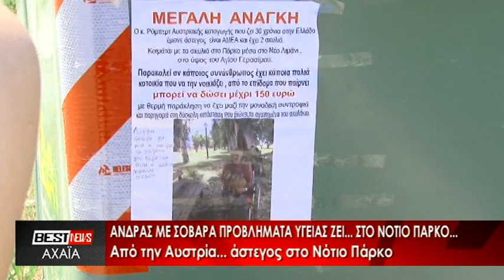ΑΠΟ ΤΗΝ ΑΥΣΤΡΙΑ... ΑΣΤΕΓΟΣ ΣΤΟ ΝΟΤΙΟ ΠΑΡΚΟ. ΔΕΙΤΕ ΤΟ ΡΕΠΟΡΤΑΖ